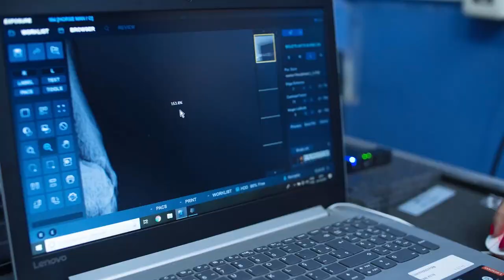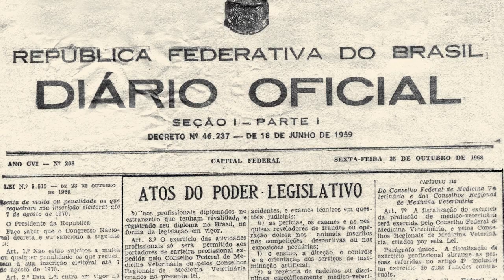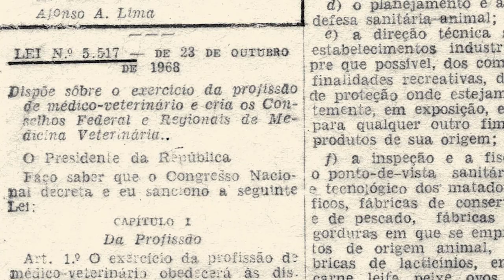CFMV - 50 ANOS